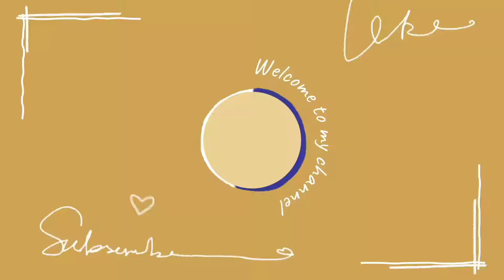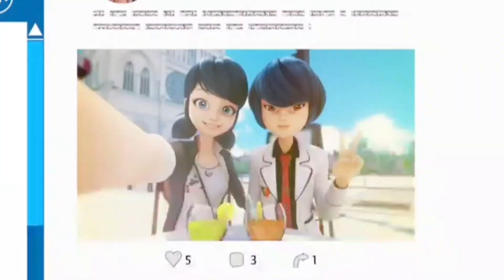Nothing's Gonna Stop our Parisian Heroes (AMV)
This Music Video is the original work I spent a week and a half since I watch the origin of this song in a Philippine movie.

Some heard of it as "Crazy Beautiful You"
The main characters were played by Kathrine Bernardo and Daniel Padilla

I like to see your comments about it even on my old ones which I will be re-producing as new ones, Thank You and I hope you all ENJOY.

This music from a Filipino movie I watched acted by Daniel Padilla and Kathryn Bernardo in Crazy Beautiful you which was sung by Daniel Padilla with Morisette for the movie but was originally from MYMP.